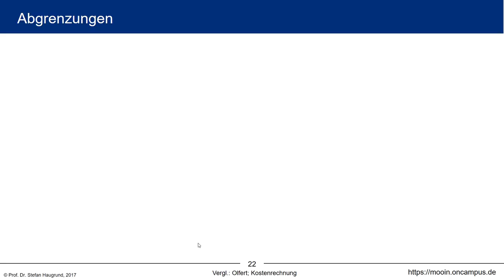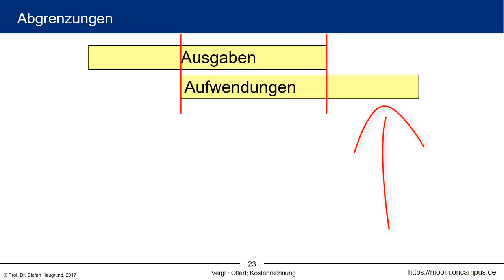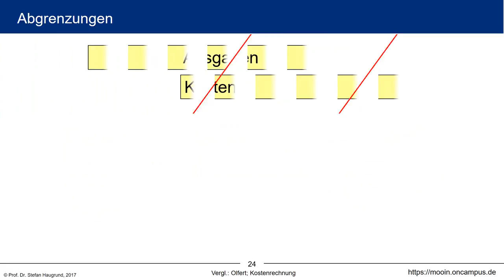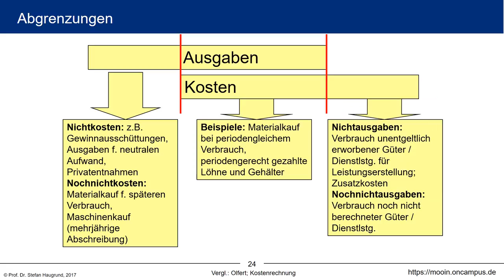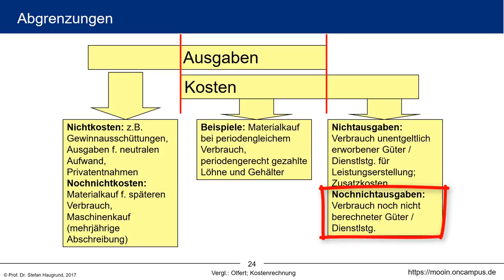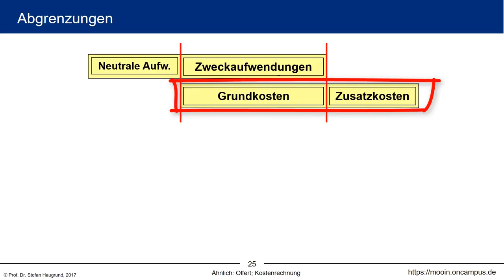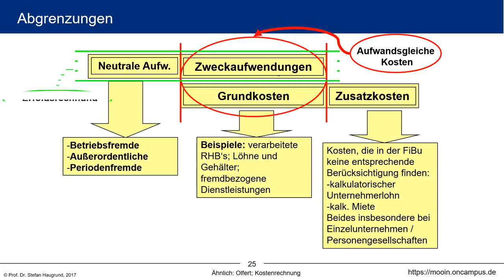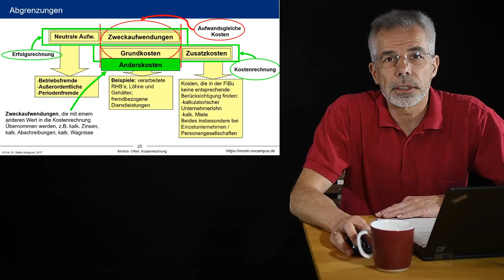Kosten- und Leistungsrechnung klrMOOC - 1.6 Ausgaben, Aufwendungen und Kosten